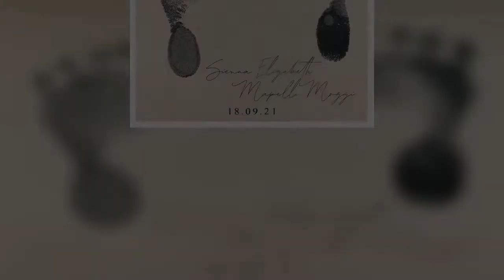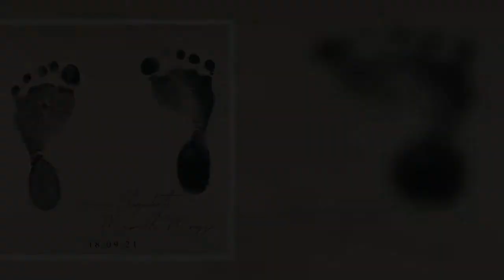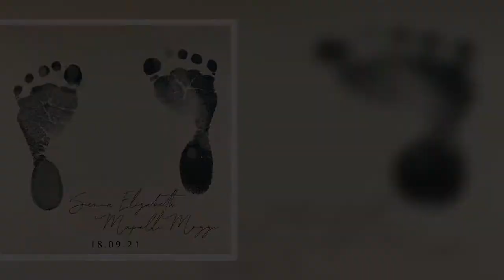Princess Beatrice baby: Proud grandmother Fergie shares adorable update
Sarah Ferguson, Duchess of York, 61, has a lot to be proud of these days. The mother of Princess Beatrice, 33, and Princess Eugenie, 31, has welcomed two new arrivals to the family this year – August and Sienna. Prince Beatrice gave birth at the Chelsea and Westminster hospital on September 18. Buckingham Palace confirmed the baby's arrival two days later, and the royal couple announced the name they had chosen last week: "We are delighted to share that we have named our daughter Sienna Elizabeth Mapelli Mozzi," they wrote on Twitter. Her middle name, Elizabeth, honours her great-grandmother, the Queen, who now, aged 95, has 12 great-grandchildren. The Monarch last weekend returned to Winds  ...